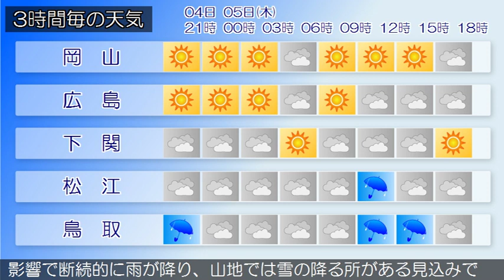2019/12/04 中国地方の天気予報 夕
南部では、５日まで空気の乾燥した状態が続くため、火の取り扱いに注意してください。広島県は、中国地方は、冬型の気圧配置となっており、寒気や湿った空気の影響で曇り、雨や雪の降っている所があります。岡山県は、４日夜は、冬型の気圧配置で、寒気や湿った空気の影響で北部を中心に概ね曇り、雨の降る所があるでしょう。山口県は、４日は、高気圧に覆われて晴れる所もありますが、寒気の影響により曇りで雨や雪が降る所があるでしょう。鳥取県は、４日夜は、冬型の気圧配置で、寒気や湿った空気の影響で断続的に雨が降り、山地では雪の降る所がある見込みです。島根県は、４日夜は、冬型の気圧配置で曇るでしょう。